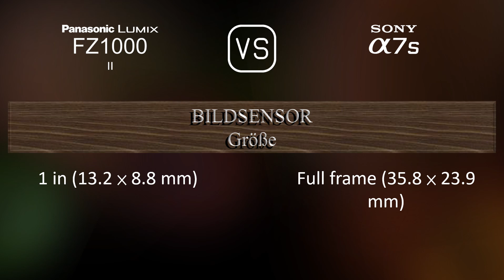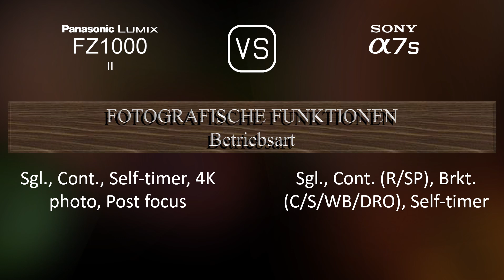Panasonic Lumix FZ1000 II vs. Sony A7S: Ein Vergleich der technischen Daten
Dieses Video gibt einen Überblick über die Panasonic Lumix FZ1000 II und die Sony A7S in einem parallelen Technikdatenvergleich (comparison of specifications). Vielen Dank fürs Zuschauen.

00:25 EINFÜHRUNG
00:33 KAMERAGEHÄUSE
00:40 BILDSENSOR
01:01 BILD
01:16 OPTIK & FOKUS
01:58 BILDSCHIRM
02:16 SUCHER
02:30 FOTOGRAFISCHE FUNKTIONEN
03:24 VIDEOGRAFISCHE FUNKTIONEN
03:38 SPEICHERUNG
03:42 KONNEKTIVITÄT
04:07 ALLGEMEINE ANGABEN
04:24 SONSTIGE FUNKTIONEN